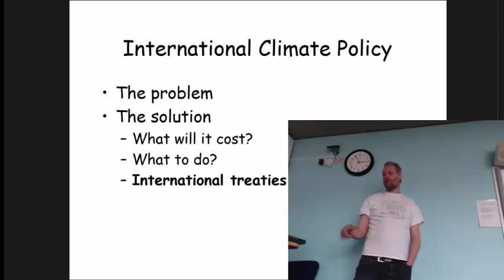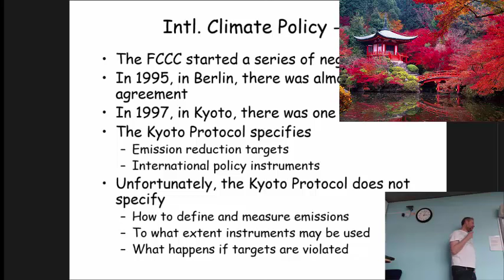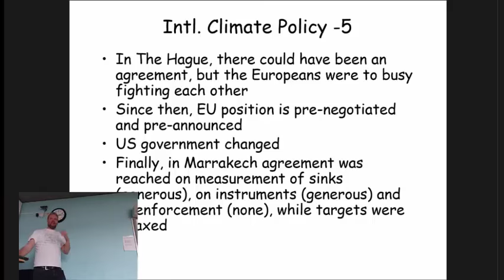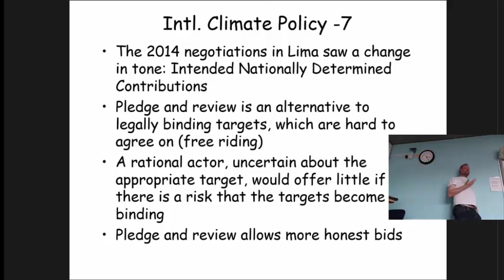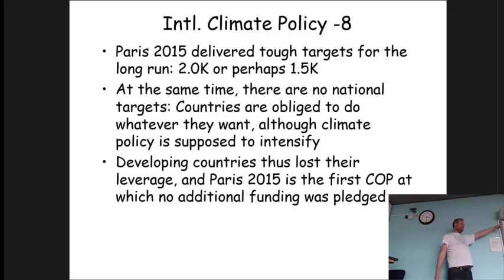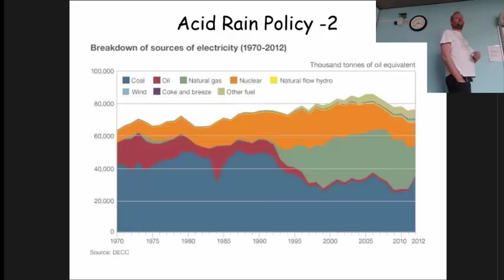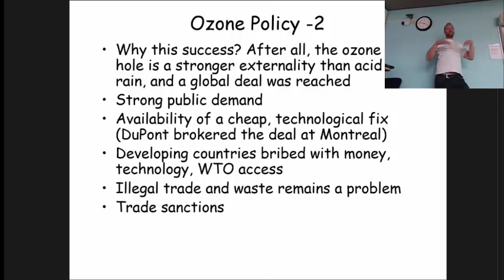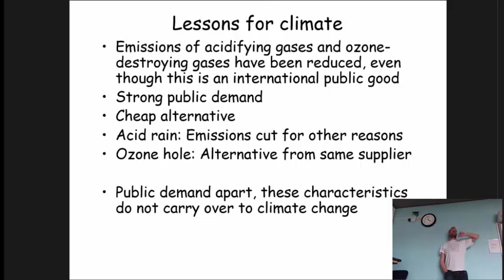Climate Economics (PG): International Environmental Agreements in Practice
Lecture on the theory of international environmental agreements to post-graduate students of economics. Covers Chapter 13 of the Climate Economics textbook.